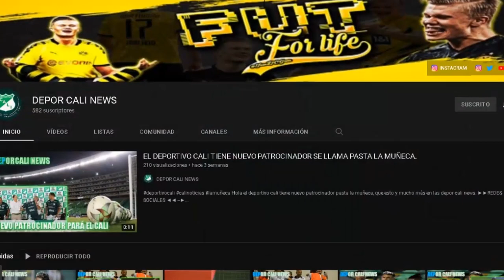¿BENEDETI AL CALI?, DUMALES ES OTRO GRAN FAN DE TEOFILO GUTIERRES. DEPOR CALI NEWS.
HOLA EN ESTE VIDEO TE CUENTO:
¿Vuelve Benedetti al Deportivo Cali?.